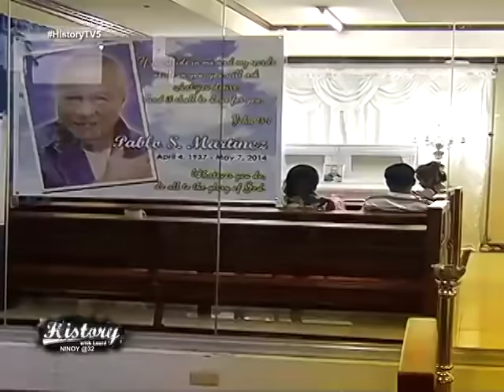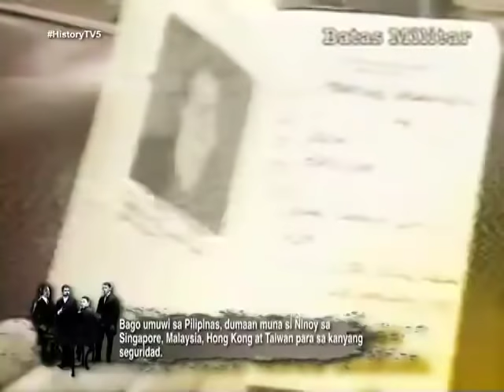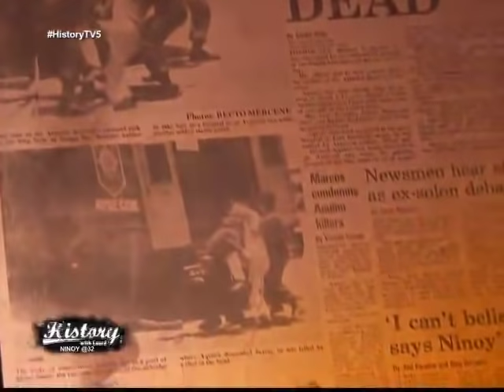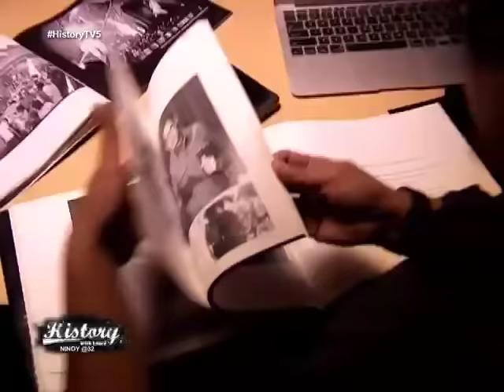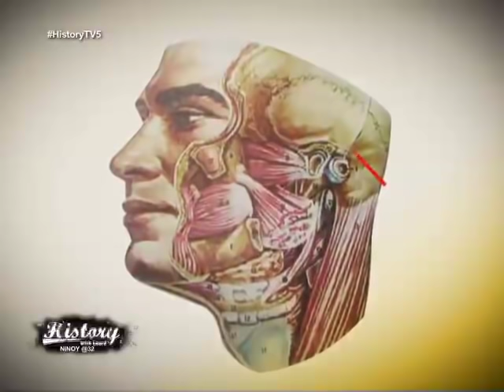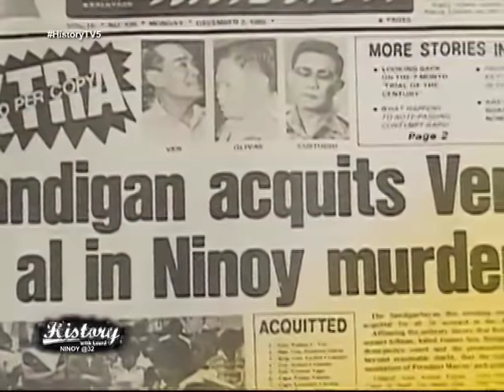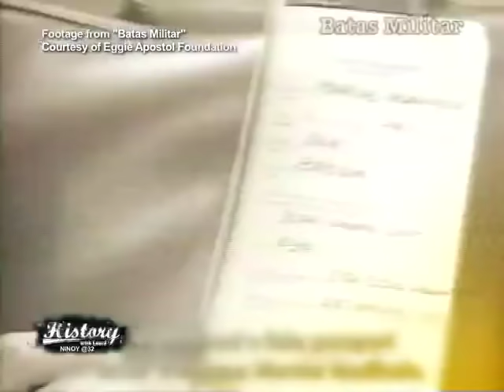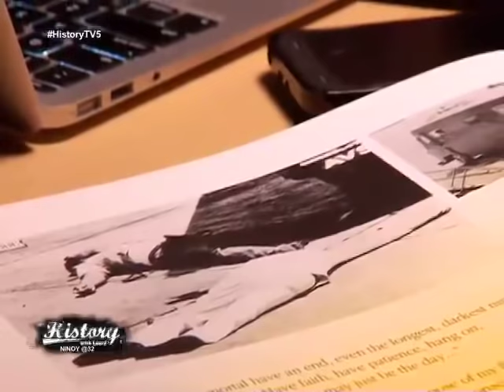History with Lourd Ninoy Aquino